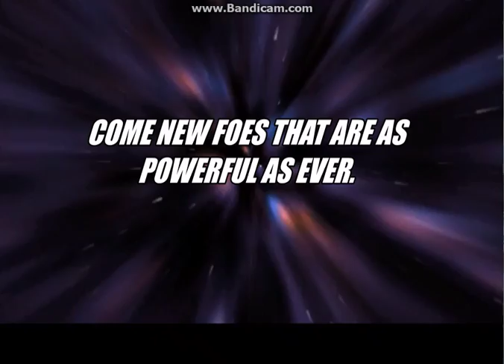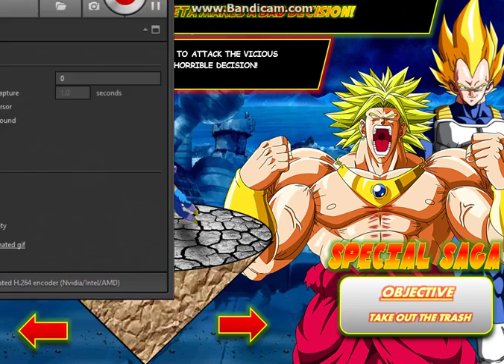Dragon Ball Retro Battle X 3 Special Saga Part 1